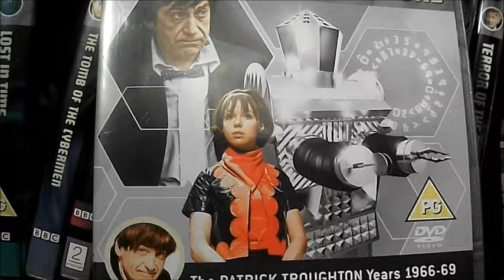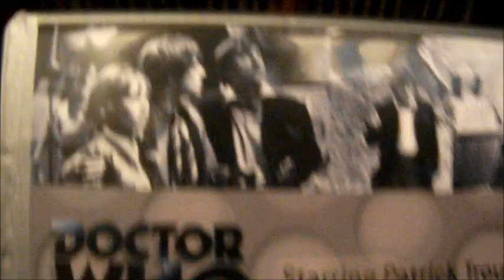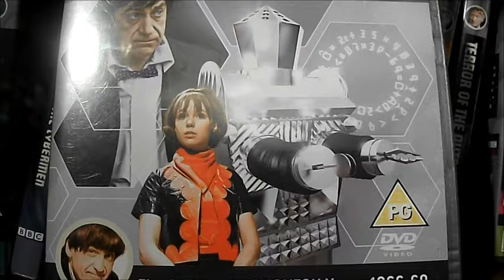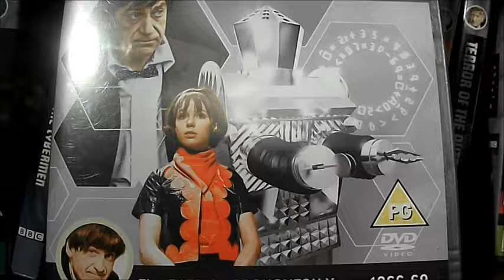Doctor who the krotons review.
today i will be teliiny you my thoughts